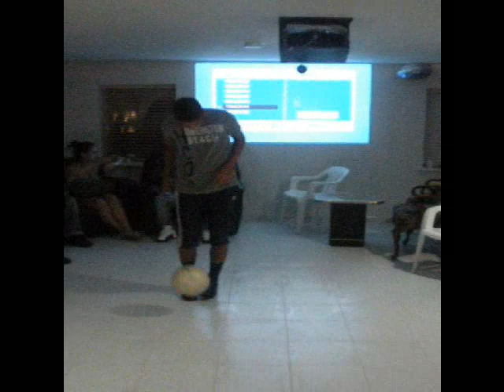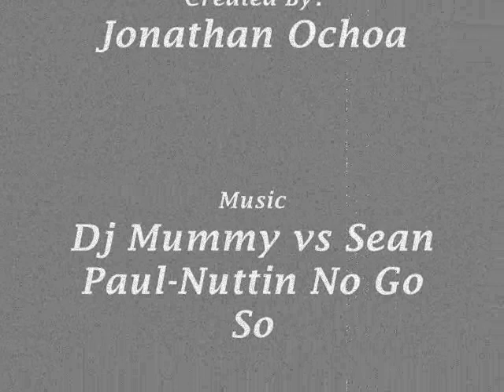Christian Blandon Soccer Video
Christian Blandon, Shattucks St. Mary's soccer,midfielder,  junior 17 years old,